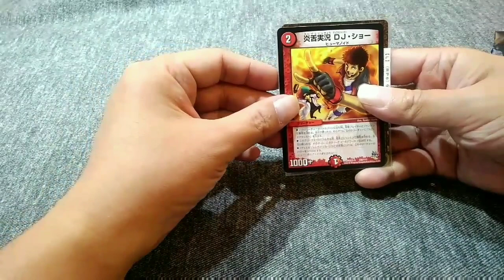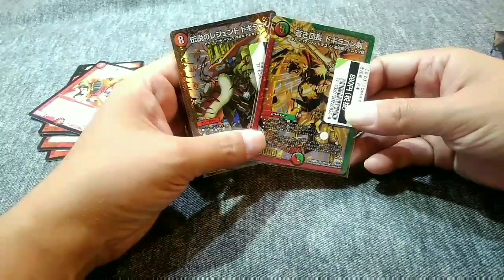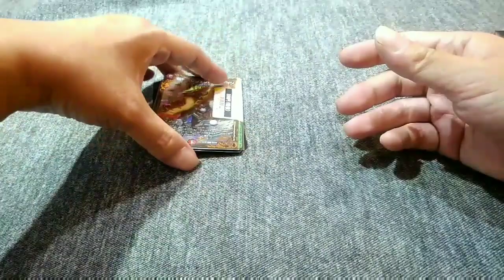【デュエマ】決闘で負けた罰で購入品